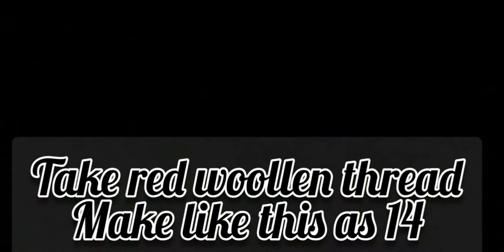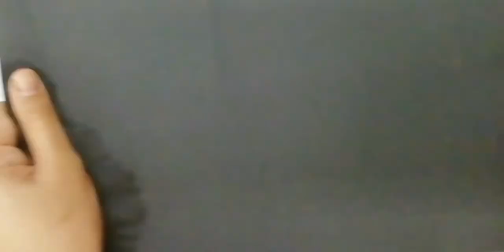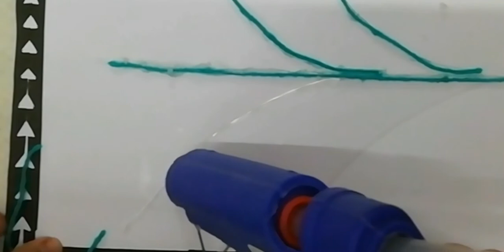Wall Hanging!!/Home Decor frame with using woollen thread in simple 😯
hi,

how to make a Home decor Wall hanging with using woolen thread

by maleeha
plzzzzzzzzzz support me

bai